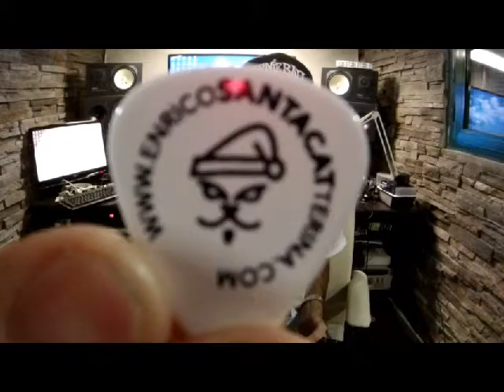SupaFunk Webisode 1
Here's the first clip of a new series, I hope you'll like it
►► Enrico Santacatterina